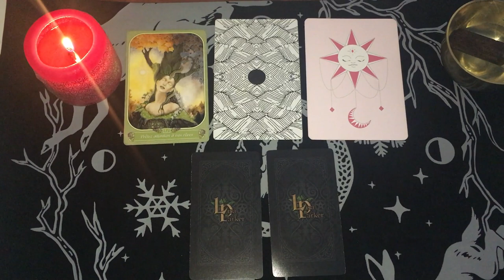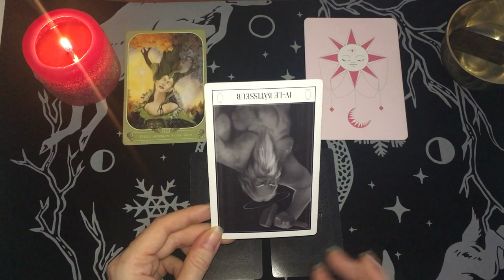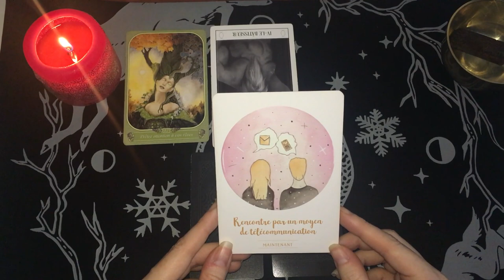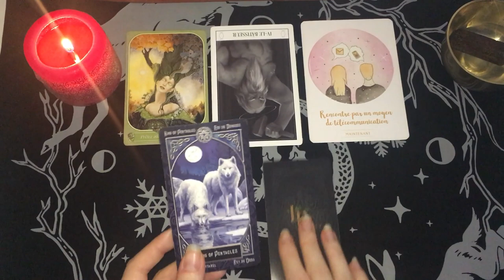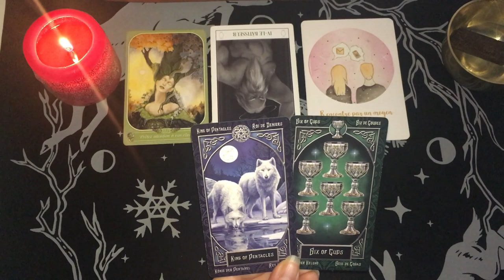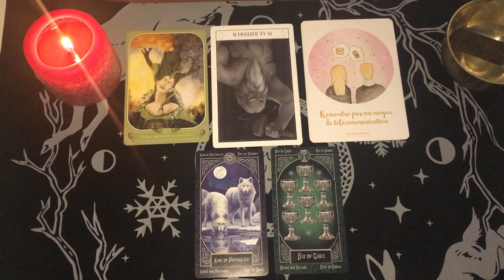☀️ENERGIES MARDI 29 DECEMBRE 2020☀️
On se retrouve ici pour aller voir de quoi parlent les énergies du jour! 🙏✨

N'oubliez pas que ceci est une guidance générale et sentimentale et ne parlera pas à tous le monde. Prenez uniquement ce qui résonne en vous, avec vous! 😊🙏

Passez une bonne journée ou soirée, selon...😊

Bye, bye!
🦋Mel.🦋